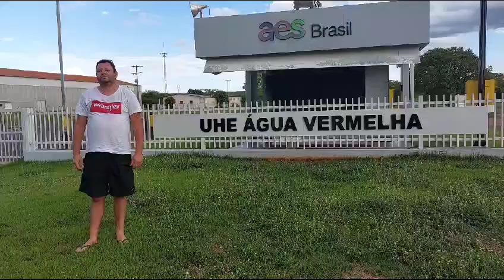Usina Hidroelétrica de Água Vermelha, fica em Minas Gerais